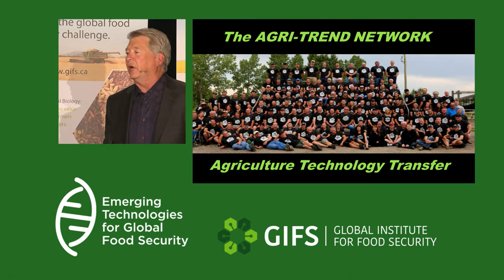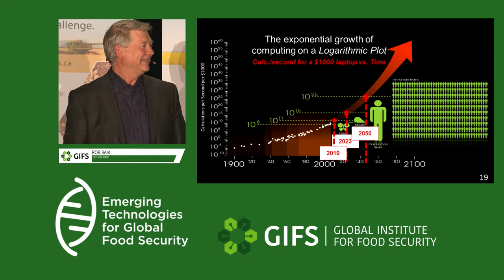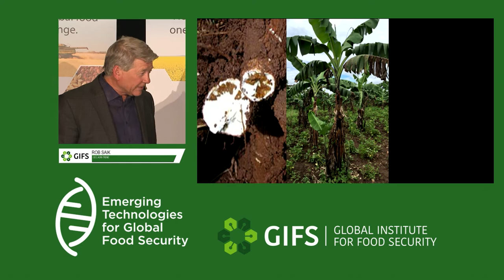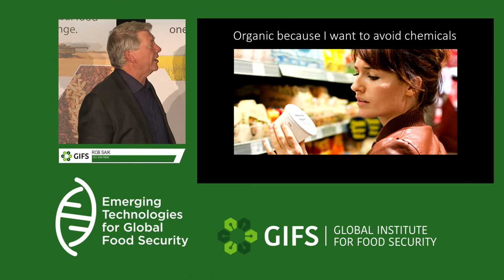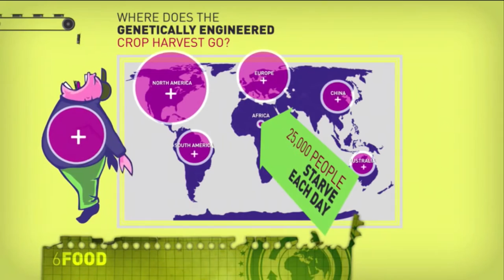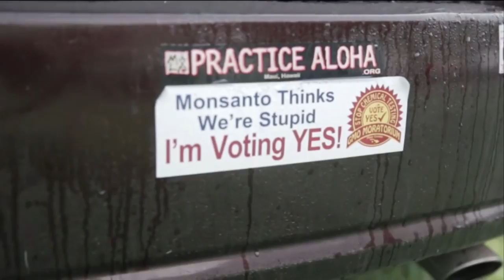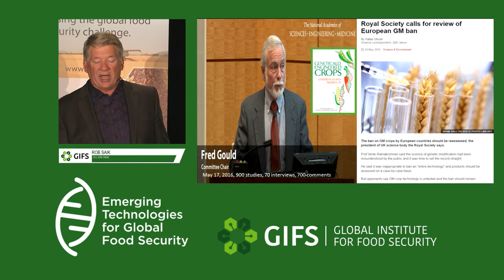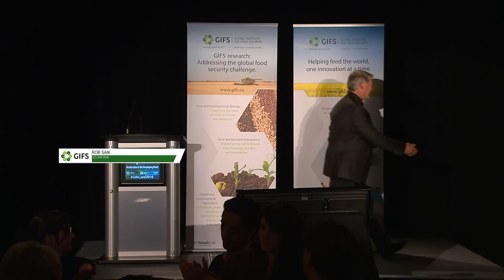Robert Saik - Will Science Lose to Nonsense Robert Saik at GIFSconf2016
Robert Saik's wildly popular -  Will Science Lose to Nonsense presentation and preview for Know GMO